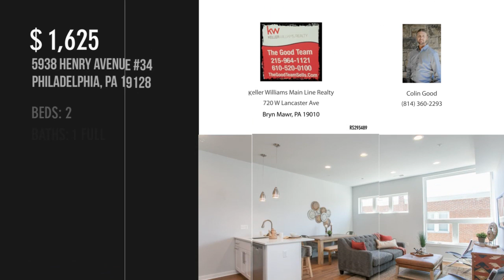5938 HENRY AVENUE 34, PHILADELPHIA, PA 19128 - Colin Good - MLS PAPH836752